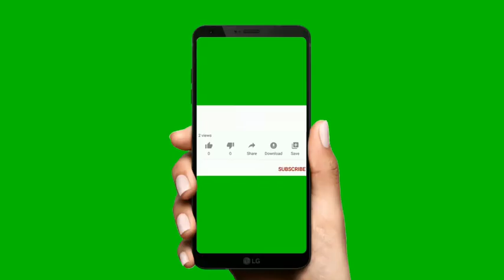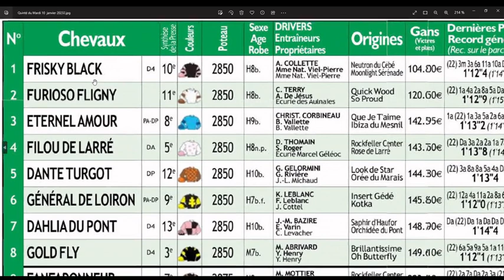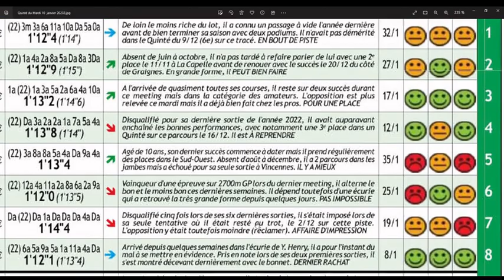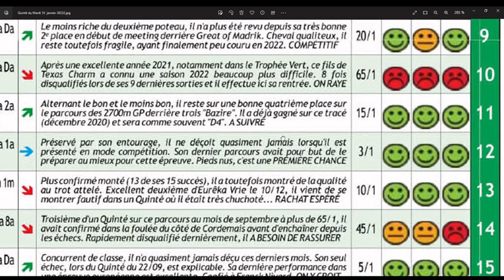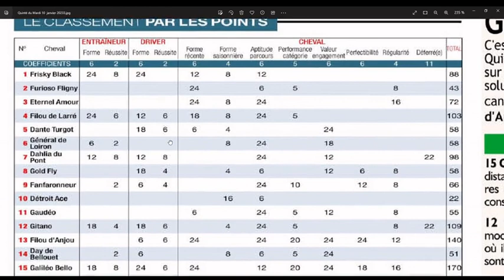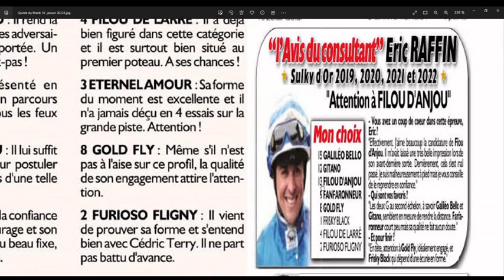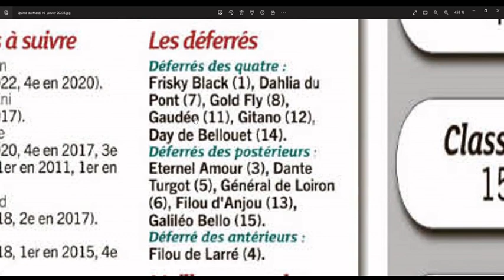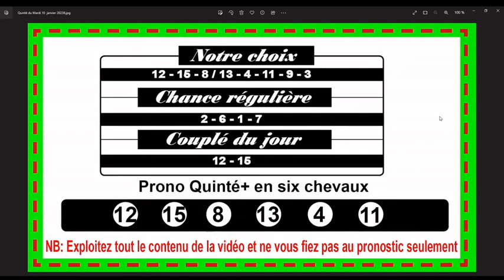Le Prix du Limousin à Vincennes ce mardi 10 janvier 2023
Direction Vincennes ce mardi 10 janvier 2023 pour le Tiercé-Quarté-Quinté +. Dans cette épreuve, le Prix du Limousin devront s’affronter 16 partants. La course sera disputée sur 2850 mètres, et dotée de 57 000€.